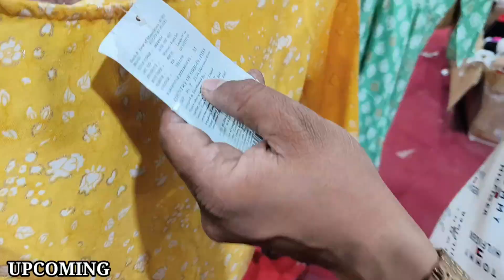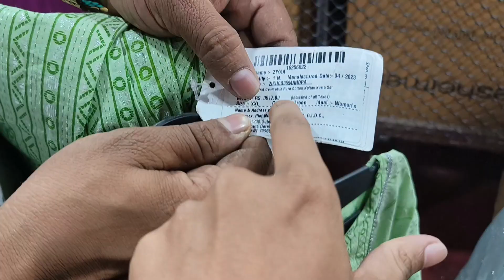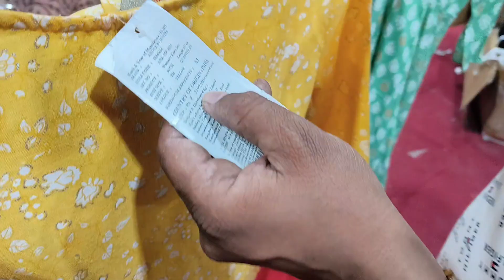Challenging Rate on Ladies kurti sets 😱| Warsi Fashion Bazaar | 365 Days Sale 🥶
Sabse Sasta Warsi Bazaar New opening dhamaka sale | Warsi Fashion Bazaar

                         | Warsi Bazaar  |

Address:- Gala number 47 Sagar Market near MK Thakur Complex Alfa Hotel Shilphata Road Mumbra Thane 400612.

Shop Timing Morning 12 pm To Evening 6:00 PM

                                 :-marketboy707

This video is only made for education purpose only/related to market information.I am not responsible for any kind of profit and loss in business Its your responsibility to be sure before purchasing anything must research Market from your side before any kind of business.